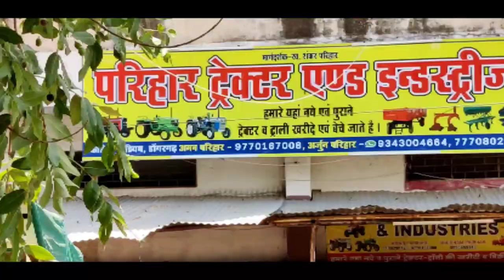सेकेंड हैंड ट्रैक्टर मां बम्लेश्वरी डोंगरगढ़ छत्तीसगढ|| ऑल इंडिया फाइनेंस|| सही दाम और नागर साथ में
डोंगरगढ़ का एक मात्र ट्रैक्टर डीलर 🚜|| सैकंड हैंड ट्रैक्टर डोंगरगढ़ छत्तीसगढ़ 🚜 || Vlogs Chitransh

सैकंड हैंड ट्रैक्टर डोंगरगढ़ छत्तीसगढ़ ||
Second Hand Tractor Chhattisgarh ||
Second Hand Tractors Dongargarh Chhattisgarh ||

SONALIKA | MAHINDRA | SWARAJ |
SOALIS | POWERTRAC | FARMTRAC |
HMT | SHAAKTIMAN | MASSY | INDO FARM | ACE |

इस वीडियो मे आपको सैकंड हैंड ट्रैक्टर कम से कम कीमत मे मिलेगा जिससे किसान भाईयो के लिए बहुत अच्छा है तो वीडियो को पूरा देखे और नीचे दिए गए नंबर पर कॉल करके अपने पसंदीदा ट्रैक्टर को ले ||

शॉप नाम - परिहार ट्रैक्टर

पता - नेहरू कॉलेज के पास , चिचोला रोड , डोंगरगढ़ के पीछे , डोंगरगढ छत्तीसगढ़ ||

Hello friends ❤️

सैकंड हैंड ट्रैक्टर 🚜 || बालोद छत्तीसगढ़ || Second Hand Tractors🚜 || Vlogs Chitransh ❤️

राधे राधे 🙏🙏